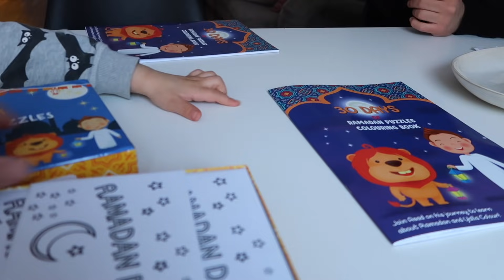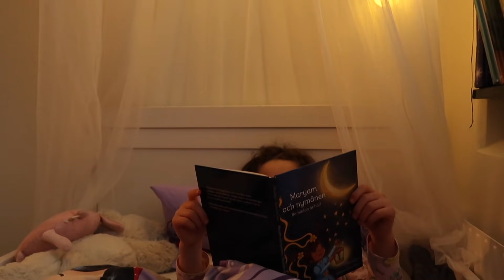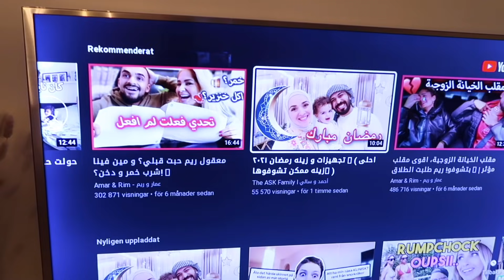RAMADAN VLOGG 1: FASTAN DAG 1, RECEPT PÅ VEGANSK SOPPA & LUCKA 1 I RAMADAN KALENDERN!!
Asleeema guys & Ramadan Mubarak!!
Här kommer vår första vlogg i Ramadanserien för iår. Jag är väldigt krasslig, så ni får ursäkta mig. Men det bjuds på öppning av Ramadan kalendern, matlagning och recept samt en inblick i vårt hem under denna välsignade månad.

Glöm inte ge en tummen upp om ni gillar videon, och lämna en kommentar om innehållet! Uppskattar er SÅ mkt ska ni veta  :D